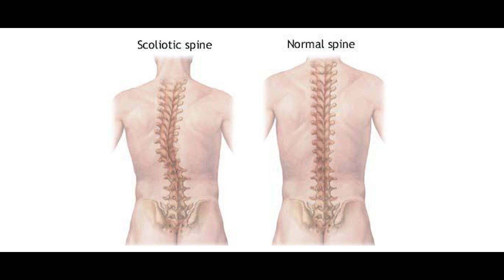कम खर्चे में अच्छा उपचार! Happy Patient Eknath Khadse, Former MP, Maharashtra | Dr Parashar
इस बार आपको मिलवाते हैं हमारे एक और HAPPY PATIENT महाराष्ट्र के पूर्व सांसद एकनाथ खडसे जी से जो ‛श्री सांवरलाल ऑस्टियोपैथ चेरिटेबल संस्थान’ द्वारा किए जा रहे इलाज से स्वस्थ हुए हैं। कैसा रहा उनका अनुभव, आइये उन्हीं से जानते हैं-

■ हमारा पता:
श्री सांवरलाल ऑस्टियोपैथ चेरिटेबल संस्थान, नारकोटिक्स कंट्रोल ब्यूरो के पास,  18 ई, अणदाराम स्कूल के पास, चौपासनी हाउसिंग बोर्ड, जोधपुर, राजस्थान

■ ओपीडी समय:
सोमवार से शनिवार
प्रातः 9 बजे से 1 बजे तक
        2 से सायं 5 बजे तक
रविवार: अवकाश

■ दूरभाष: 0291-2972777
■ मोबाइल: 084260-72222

Facebook Page: Shree Sanwarlal Osteopat Charitable Sansthan